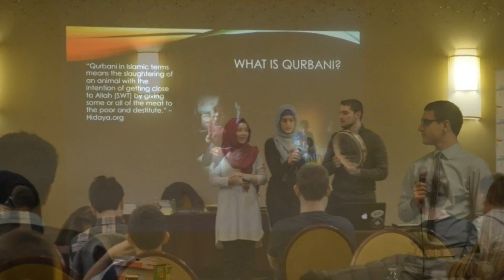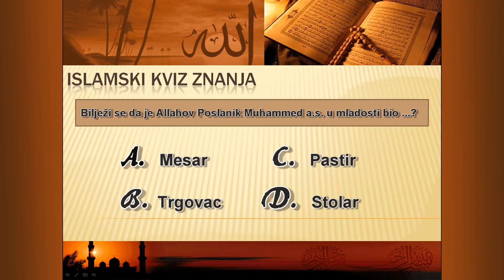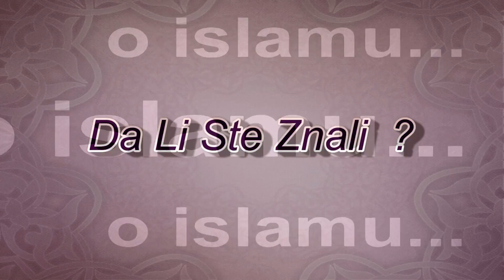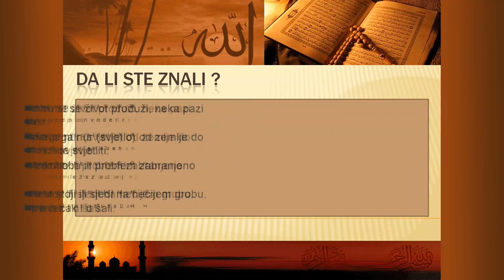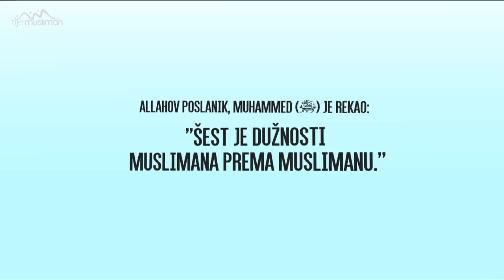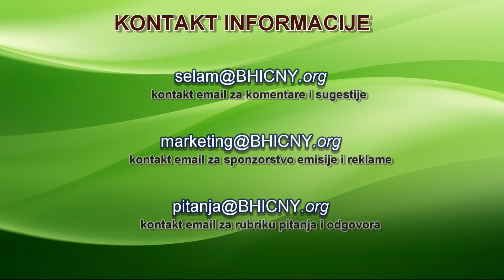"SELAM" - Islamsko-Obrazovni Program BHICNY - emisija 15. - HD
Ovo je snimak 15. po redu emisije u serijalu programa Bosansko-Hercegovačkog Islamskog Centra New York. Emituje se svakog drugog petka u 21:00 sati na kanalu BATV (Bosansko Američke Televizije) u Sjevernoj Americi i Kanadi. Emisije su Islamsko-obrazovnog karaktera u kojima pored informacija o dešavanjima u Njujorkškim džematima i šire možete pratiti i stalne segmente poput: Intervju emisije, hadis dana, islamski kviz, obraćanje imama, humanitarni kutak, kutak za djecu, haber iz džemata i sl.